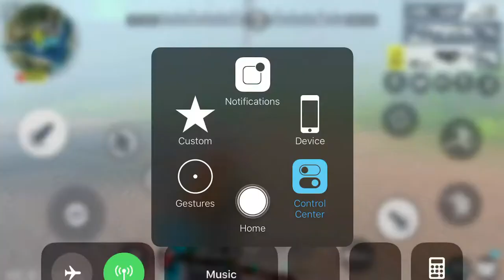Banh Bot sot